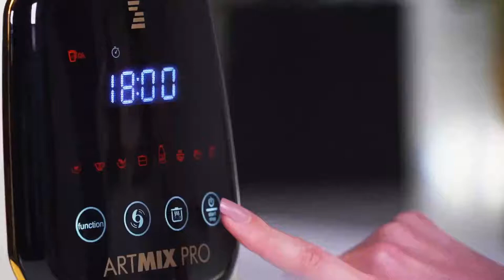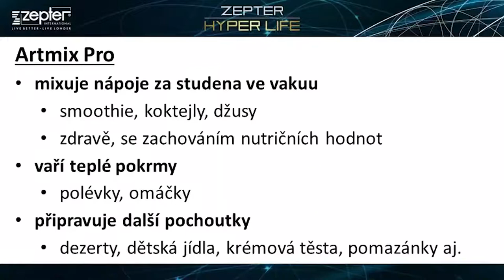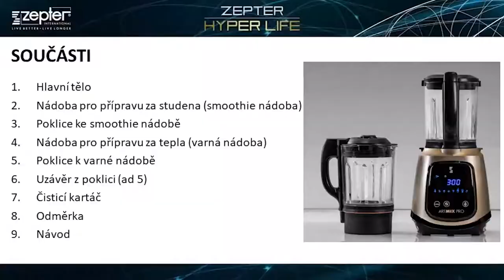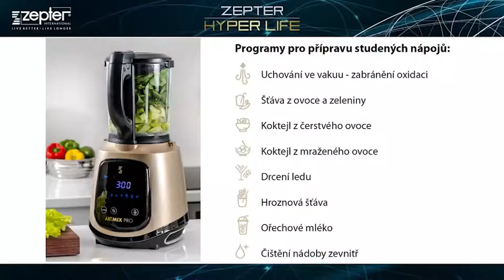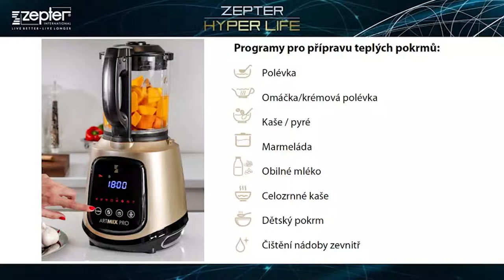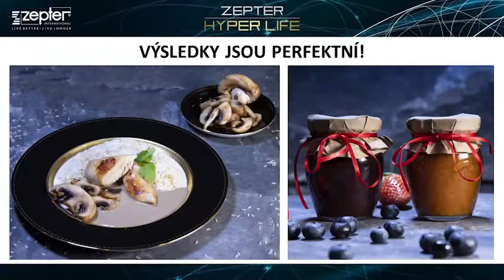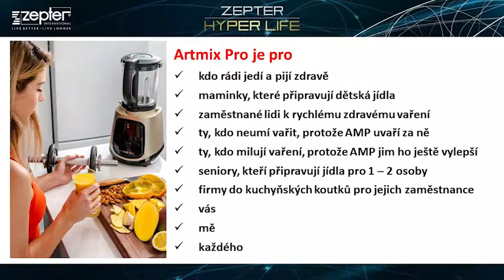ZEPTER® ARTMIX PRO - UKÁZKY POUŽITÍ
Vyzkoušejte 4 FANTASTICKÉ RYCHLÉ RECEPTY v novince společnosti ZEPTER® ARTMIX PRO!
Využijte možnost automatického vaření a dopřejte si každý den chutné polévky, omáčky a kaše bohaté na živiny. Udržujte své tělo zdravé a plné energie!
Připravte rychle a snadno nápoje, koktejly, přesnídávky z čerstvého i mraženého ovoce a zeleniny. Posilujte svou imunitu a zpomalte projevy stárnutí!

HRUŠKOVO - OKURKOVÉ SMOOTHIE
- 1 velká hruška
- 1 menší salátová okurka
- šťáva z 1⁄2 citrónu,
- kousek zázvoru
- 300 ml purifikované vody
👉 Zeleninu a ovoce omyjte, očistěte a nakrájejte na špalíky. Všechny suroviny vložte do smoothie nádoby a mixujte programem č.2 šťáva z ovoce a zeleniny.

BORŮVKOVÝ KOKTEJL
- 400 g borůvek
- 100 ml purifikované vody
- 200 ml bílého jogurtu
- jsou-li borůvky či jogurt kyselejší, 1 PL cukru nebo např. čekankového sirupu
👉 Borůvky omyjte. Všechny suroviny vložte do smoothie nádoby a mixujte programem č.3 koktejl z čerstvého ovoce.

DÝŇOVÝ KRÉM
- 1⁄2 menší dýně Hokkaido 1 jarní cibulka
- 2 stroužky česneku
- 700 ml purifikované vody sůl, pepř, chilli
- 1-2 PL olivového oleje
👉 Menší dýni omyjte, rozpulte, vydlabejte jádra a půlku nakrájejte na špalíky. Všechny suroviny kromě oleje vložte do varné nádoby Artmixu Pro. Vařte v programu č.1 polévky 18 minut. Na závěr polévku dochuťte kvalitním olivovým olejem.

DAIKIRI
- několik kostek ledu
- 1 ČL cukru (podle vlastní volby)
- 400 g jahod
- 1-2 panáky (50 – 100 ml) bílého rumu, ev. limetové vodky
👉 Jahody omyjte, očistěte a vychlaďte v lednici. Všechny suroviny vložte do smoothie nádoby a mixujte programem 5 sekání ledu. Podávejte ve vychlazených sklenicích, případně s dalším přídavkem ledu. Na zdraví!

ZEPTER® ARTMIX PRO - PŘINÁŠÍ DO VAŠÍ RODINY CHUTNÉ PŘEDKRMY, VYNIKAJÍCÍ POLÉVKY, RYCHLE PŘIPRAVENÁ HLAVNÍ JÍDLA, BAREVNÉ PŘÍLOHY, VÝŽIVNÉ SALÁTY, LAHODNÉ POMAZÁNKY, JEDINEČNÁ SMOOTHIE, CHUTNÉ KOKTEJLY, FANTASTICKÉ DEZERTY I MARMELÁDY... A JEŠTĚ MNOHEM VÍCE.

ZEPTER® ARTMIX PRO - to je 6 JAPONSKÝCH NEREZOVÝCH NOŽŮ. Kvalita zpracování nožů není náhodná! Japonské provedení dodává nožům výjimečnou ostrost a dlouhou životnost. Kombinace nerezu a japonského provedení minimalizuje ztrátu enzymů, vitamínů a minerálů a to i bez využití vakua.

ZEPTER® ARTMIX PRO - to je CYCLONE PRO technologie. Důmyslná konstrukce obou nádob zaručuje bezkonkurenčně lepší výsledky! Odolná nožová jednotka spolu s unikátní drážkovou konstrukcí, o kterou se suroviny dobře odráží zpět do nádoby, umožňuje rychlejší a šetrnější zpracování surovin.

ZEPTER® ARTMIX PRO - to je VAKUUM NA VAŠÍ STRANĚ! Vakuum má vlastnost udržet potraviny čerstvé až po několik hodin! Nedochází k oxidaci a ztrátě vitamínů nebo minerálů. Nápoje a potraviny chutnají i po několika hodinách stejně dobře, jako nápoje a potraviny právě umixované.

PROČ SI ZEPTER® ARTMIX PRO RYCHLE OBLÍBÍTE ?
● 100% kvalita pokrmů a nápojů
● 2 odolné skleněné nádoby pro přípravu za tepla a za studena
● automatické rozpoznání příslušenství a intuitivní displej
● 16 přednastavených programů urychlujících vaření a mixování
● vakuové víko k odstranění vzduchu zabraňující oxidaci pokrmů a nápojů
● multicyklónové mixování zaručující maximálně šetrné zpracování surovin
● 6 japonských nerezových nožů
● 10 manuálně nastavitelných rychlostí mixování
● ruční přizpůsobení času vaření od 20 do 100 minut
● vysokorychlostní motor s výkonem 1300 W
● dvojitá bezpečnostní pojistka
● stabilní protiskluzová základna
● automatické čištění nádoby
● bohaté příslušenství